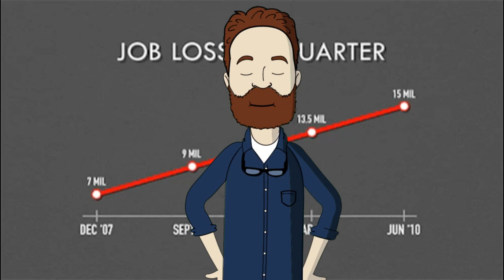The Most Advanced AI in 2024 is Terrifying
This video was made with lots of clicking and recording, plus a butt ton of research